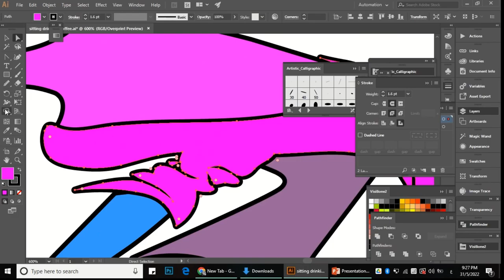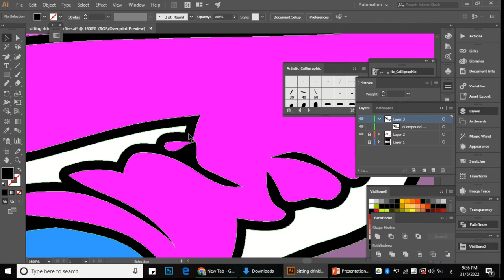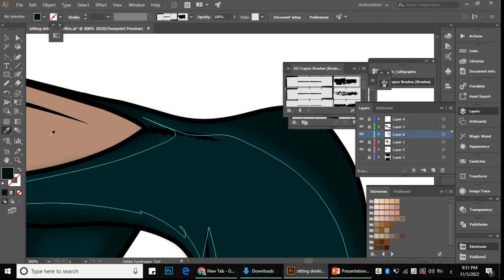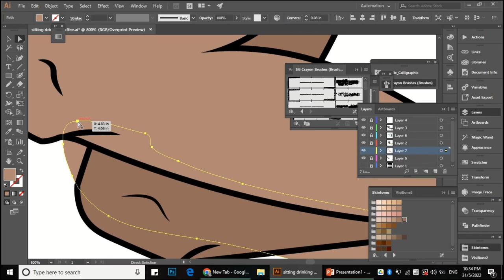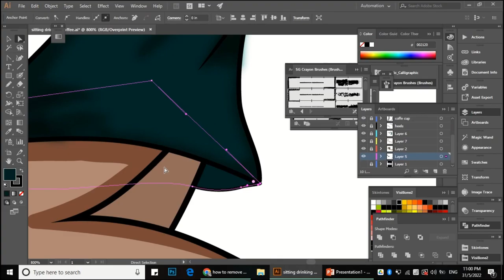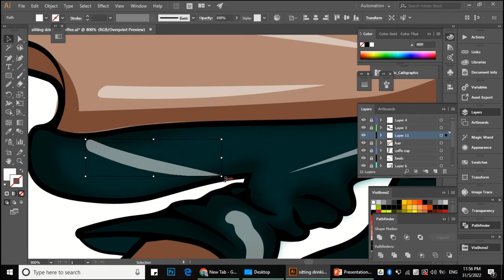Just A Cup Of Coffee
Fashion On A Cup Of Coffee